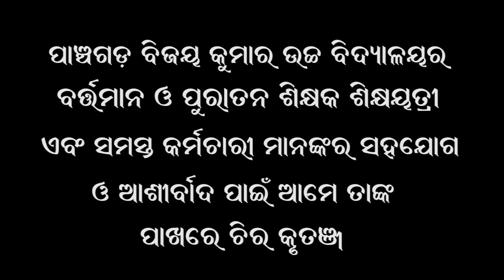ଅଭୁଲା ସ୍ମୃତି/Silver Jubilee function of PBK High School Banarpal 1997 Matriculation Batch.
Silver Jubilee function of PBK High School Banarpal 1997 Matriculation Batch.

THIS VIDEO MADE BY STUDENTS OF PBK HIGH SCHOOL BANARPAL 1997 BATCH

GURU BRAHMA
GURU BISHNU
GURU DEVA MAHESWAR
GURU SAKHYAT PARAM BRAHMA
TASMAI SHREE GURANE NAMAHA

JAY PBK HIGH SCHOOL
JAY BHARAT
JAY HIND

Samsung 22-inch(54.48cm) FHD Flat Monitor,

Epson EcoTank L3210 A4 All-in-One Ink Tank Printer

Zacharias Men's Faux Leather Belt Automatic Buckle AB-001 (Black;Free Size) (Pack of 1)